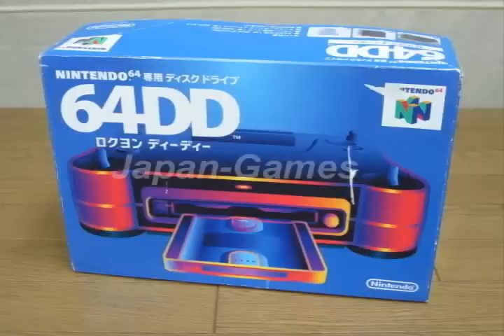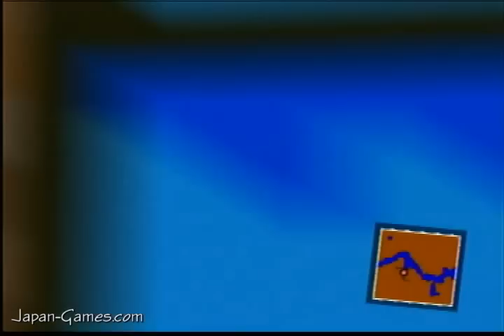Sim City 64 Nintendo 64DD Gameplay Video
This is video captured from the Sim City 64 game for the Nintendo 64DD console in Japan.